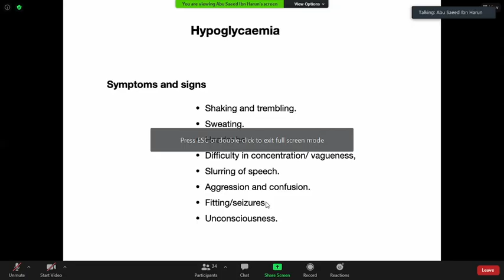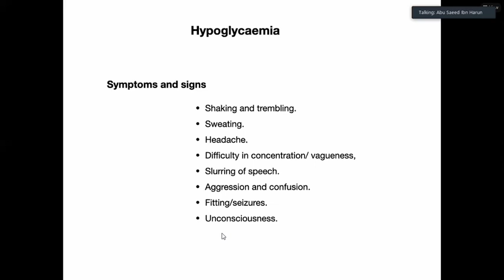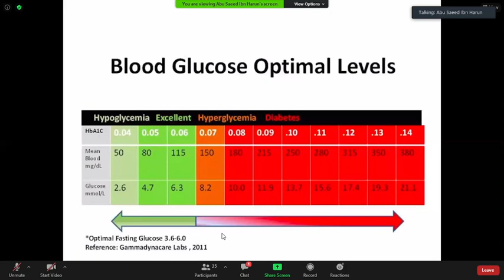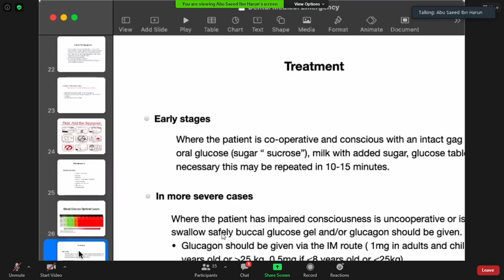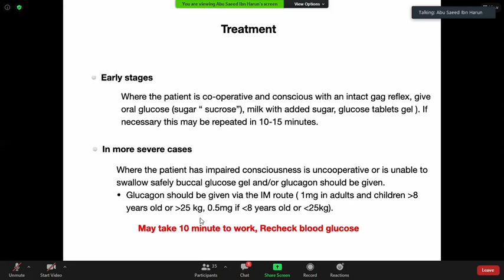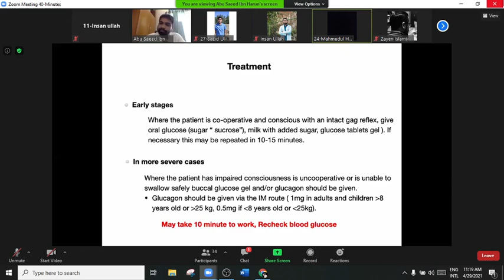oral complication in dental health 6